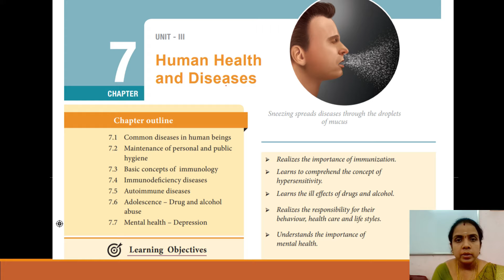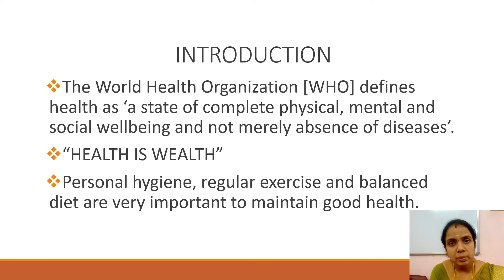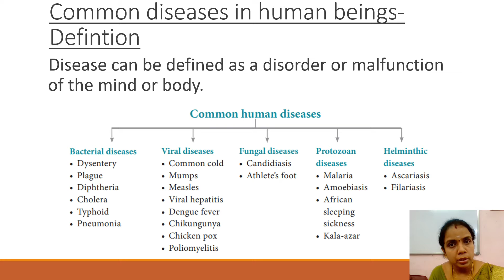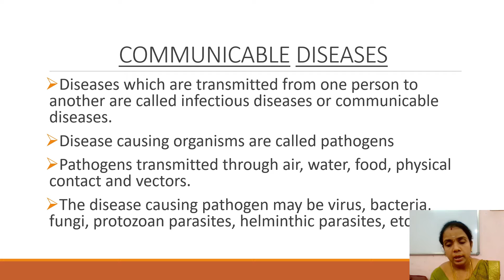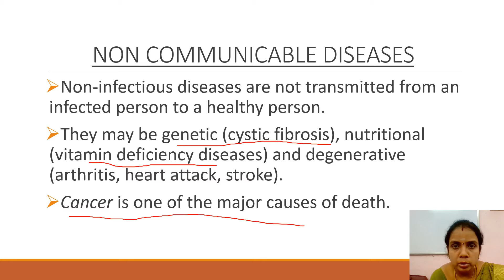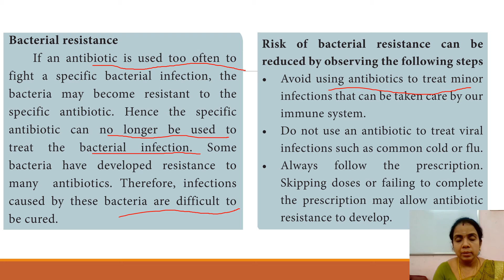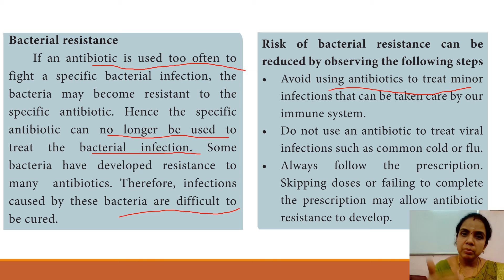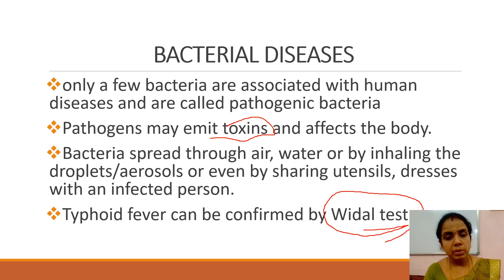HUMAN HEALTH AND DISEASES IN TAMIL | INTRODUCTION | LN 7 ZOOLOGY IN TAMIL | DURGA VINOTH